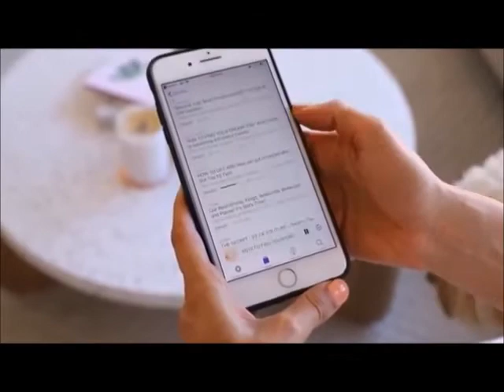Which meal is best to skip?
Experts say that people who eat breakfast are less likely to overeat the rest of the day, but recent studies have found no difference in weight between those who skip their morning meal and those who don't. In the meantime, skipping meals has become an increasingly popular part of modern life.